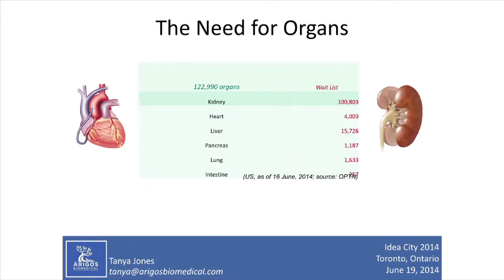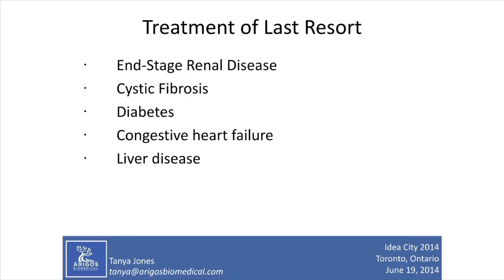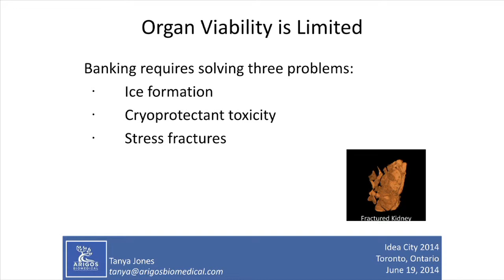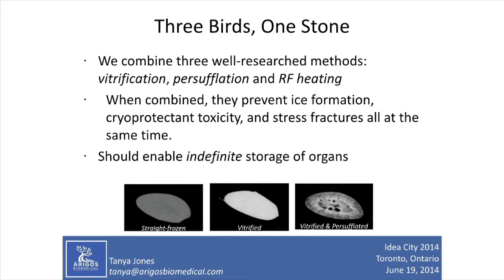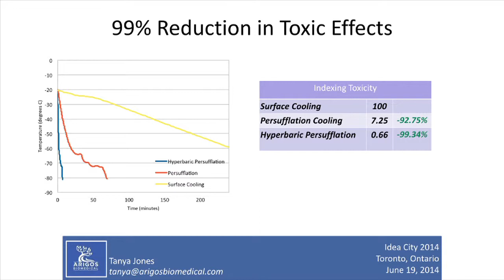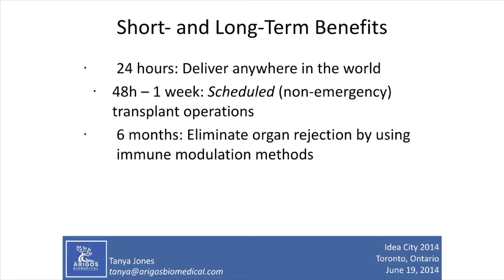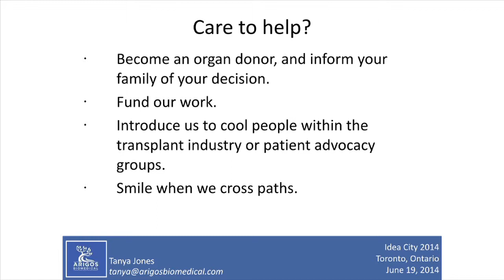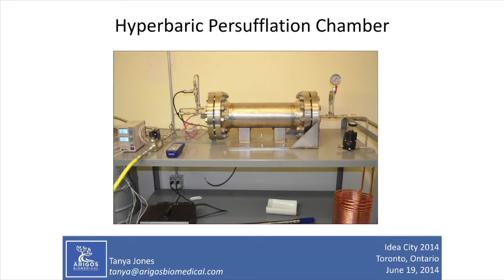Tanya Jones - Organ Bank: Longevity & Self Preservation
Tanya Jones explains the importance of organ banking and how it can save lives.